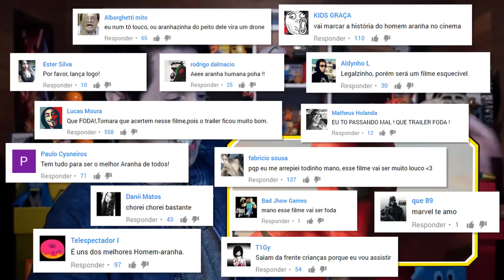Veja a primeira aparição dos VINGADORES no cinema! Curiosidades Nostálgicas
ESCUTE DE GRAÇA NO SPOTIFY Veja os primeiros trabalhos dos agora super mega famosos atores que interpretam Os Vingadores da Marvel! Robert Downey jr, Scarlett Johansson, Chris Evans, Samuel L Jackson e outros!

Ficha Técnica
Roteiro - Rob Gordon e Felipe Castanhari
Montagem e Edição - Nando Almeida
Artes - Rick Ordonez
Produção - Rodrigo Tucano
Pesquisa - Leonardo